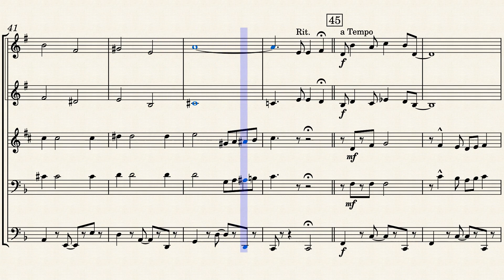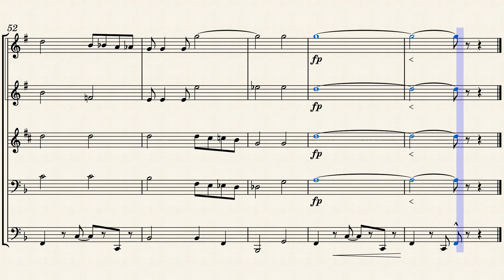Beneath The Southern Cross brass quintet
This is the tango from Richard Rodgers' epic World War II symphony, "Victory At Sea." It also became a popular vocal by Perry Como in the '50s as "No Other Love." It's arranged for two trumpets, horn, baritone and tuba.